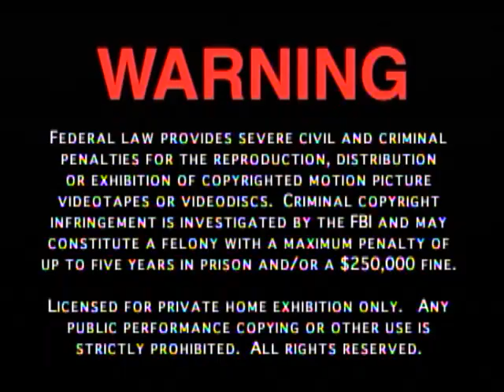Opening to Diary Of A Spider 2008 DVD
1. FBI Warning Screen
2. NewVideo Logo
3. Westin Woods Presents
4. Scholastic Storybook Treasures Opening Trailer
5. DVD Menu

That’s All!